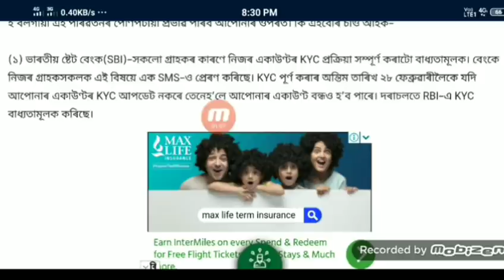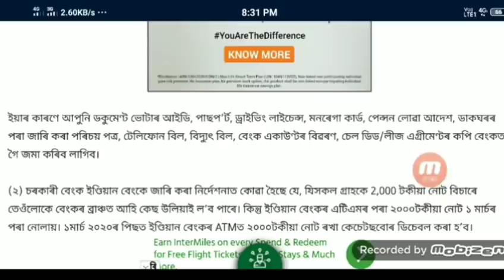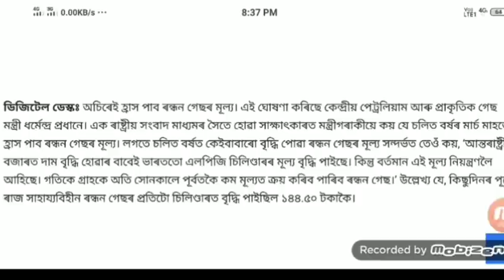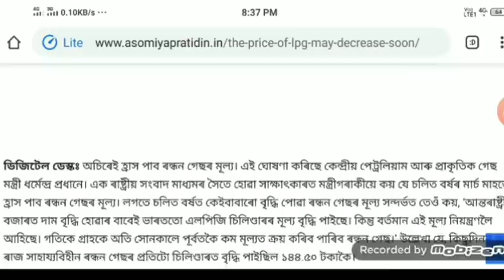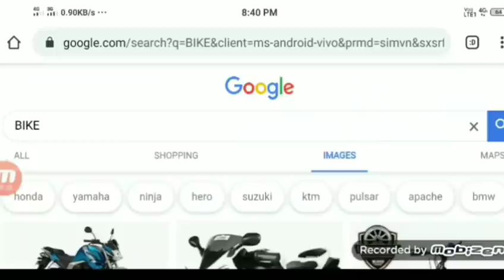আজি ১ মাৰ্চ 2020 ৰ পৰা সলনী হব সমগ্ৰ ভাৰতবৰ্ষৰ ৫ টা নতুন আইন,